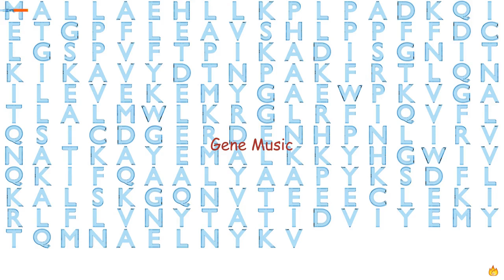Gene Music Using Protein Sequence of GLTP "GLYCOLIPID TRANSFER PROTEIN"